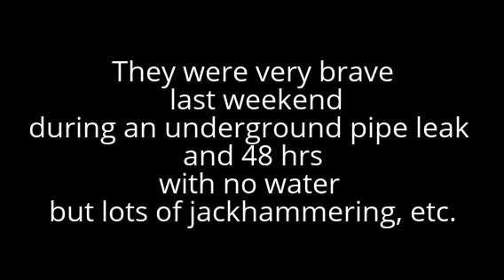OBI & MJ Shorts Compiled 8.28.16